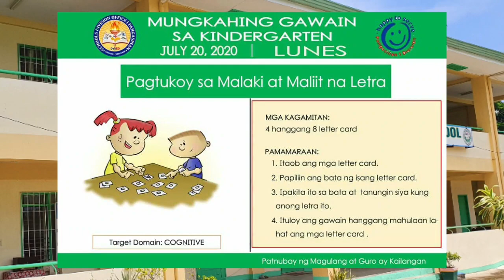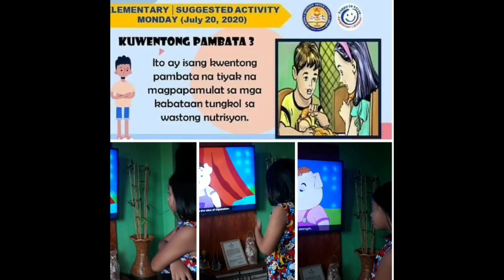BIS Leaners Suggested Activities for today (July 20, 2020)